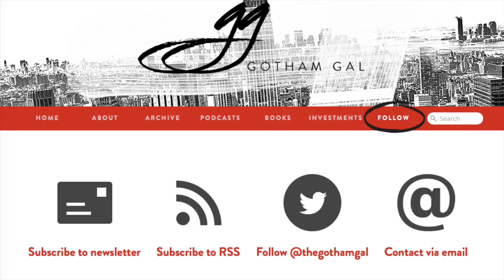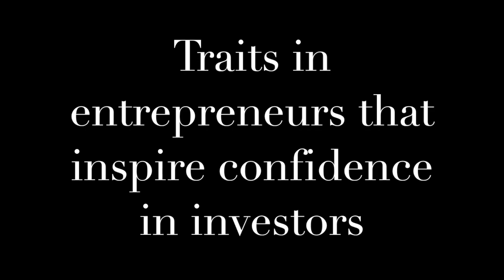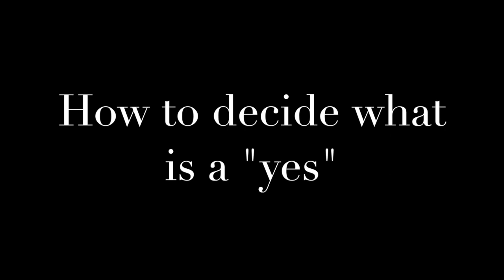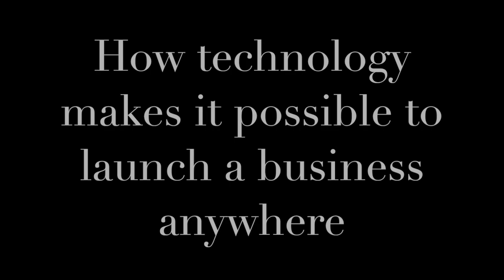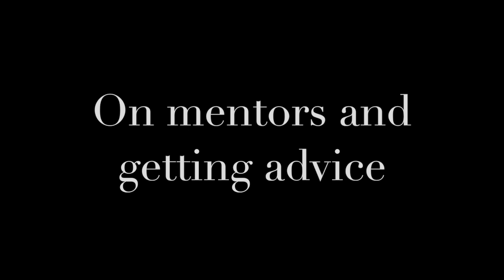HauteTopics: Joanne Wilson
Hautepreneurs talks with Joanne Wilson about entrepreneurship, angel investing, the challenges and advantages of growing a startup today and many other things in this Haute Topics. Joanne Wilson is an angel investor, cofounder of WeFestival and creator of the popular blog Gotham Gal.